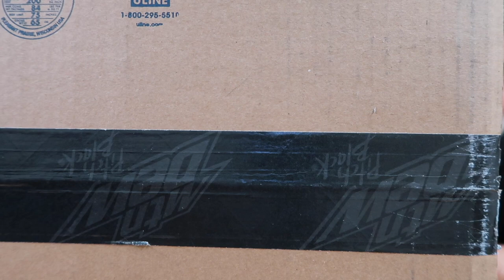MTN DEW Pitch Black IS BACK!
MTN DEW announced that Pitch Black will return on Jan 1, 2023! It will come in three varieties for the first time ever. MTN DEW Pitch Black, MTN DEW Pitch Black Zero, and MTN DEW Energy Pitch Black.

First released in 2004, MTN DEW Pitch Black has been a DEW Nation obsession ever since. The cult-status flavor combo of citrus and dark fruit comes together for a legendary DEW drinking experience. @MountainDew

CREDIT - Unofficial Fan Made Pitch Black artwork at the beginning of the video and thumbnail by JakeRedditWasTaken

Social Media -